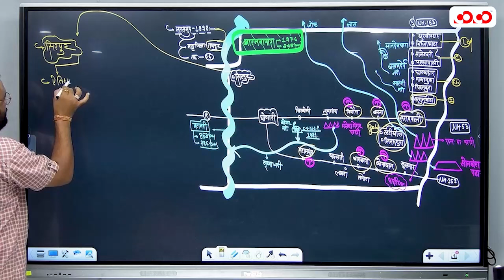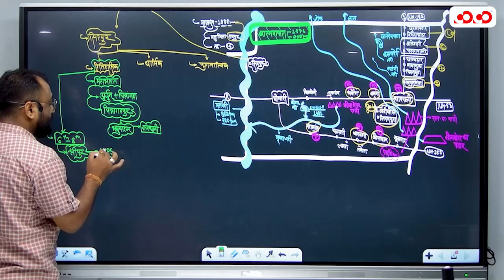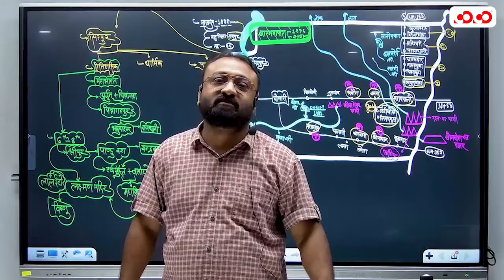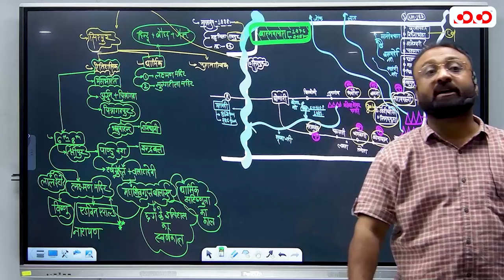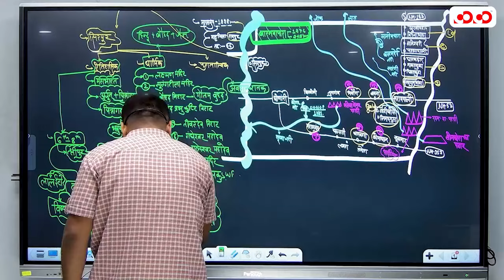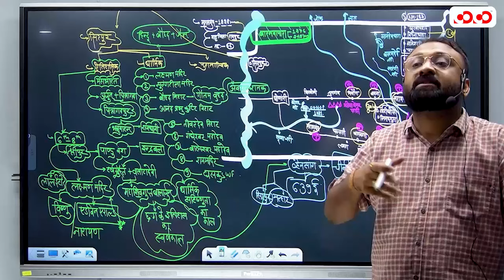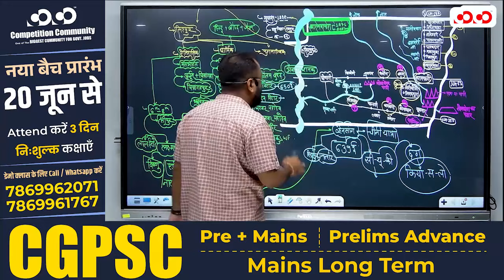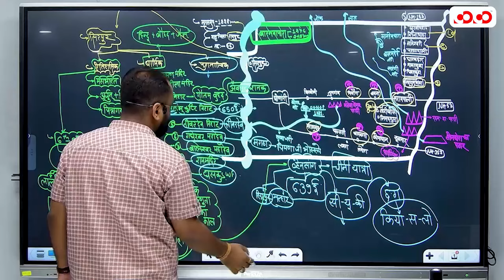सिरपुर संपूर्ण विवरण | राज्य सेवा परीक्षा 2024 | Umesh Baghel Sir